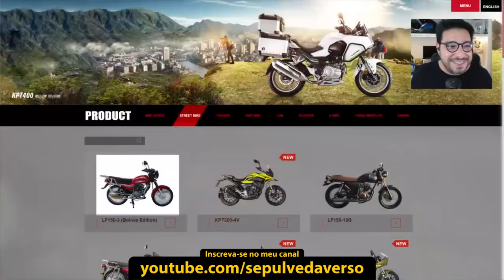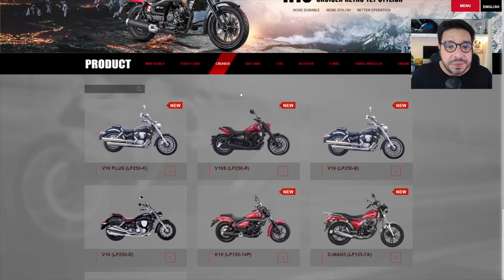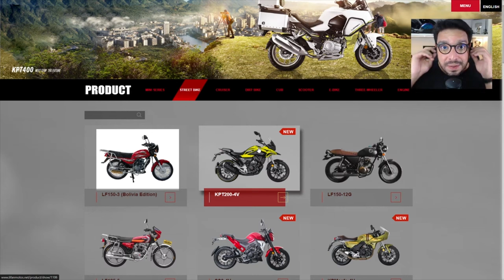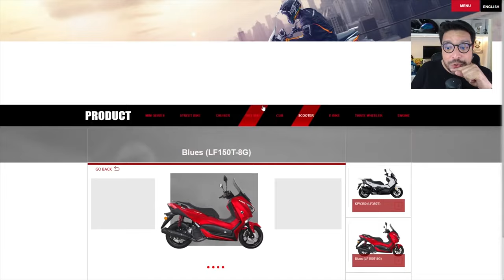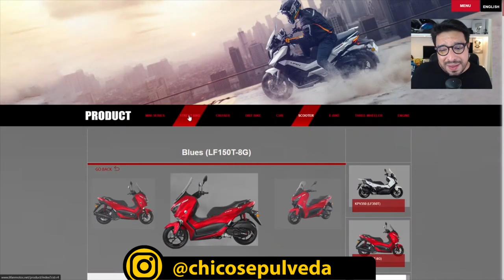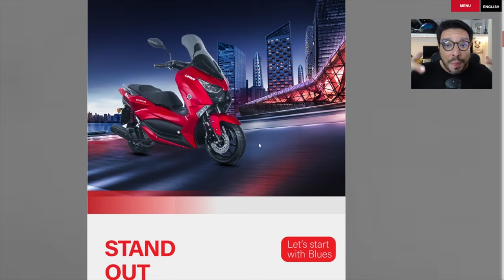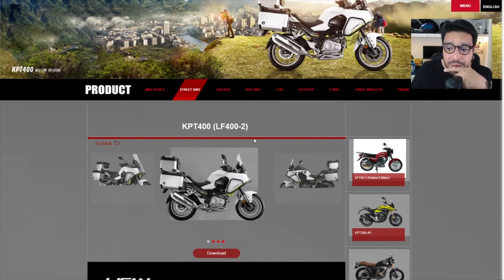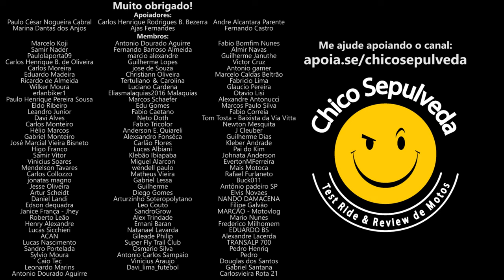Shineray RESPONDEU às possíveis novas motos - Faça sua escolha